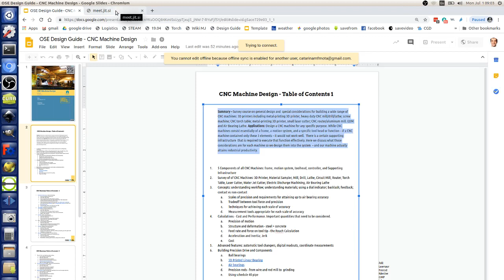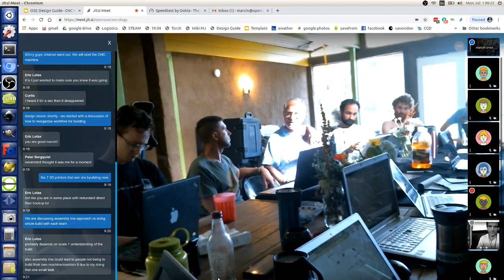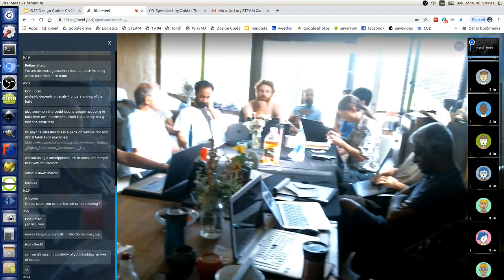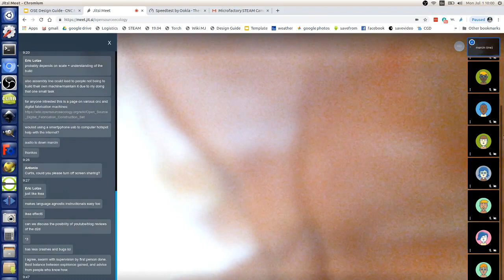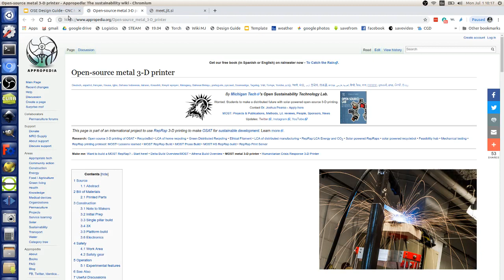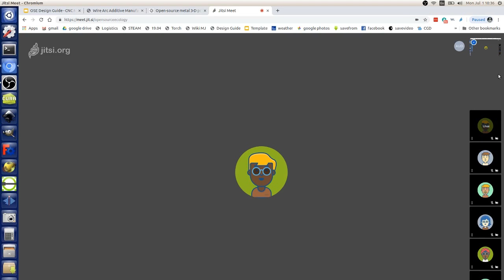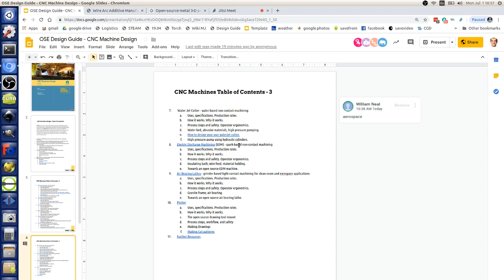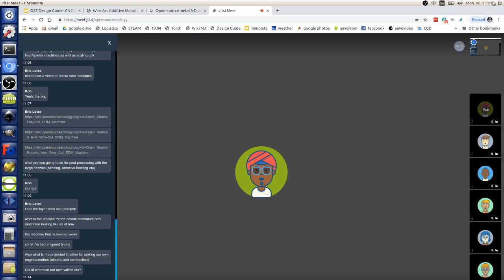Open Source Microfactory STEAM Camp - CNC Machine Design Overview